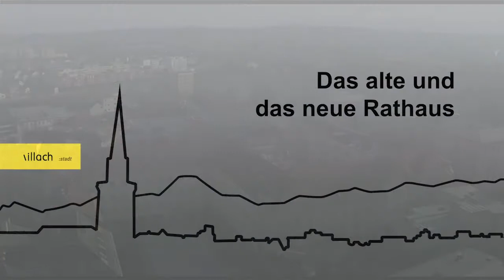Das Villacher Rathaus